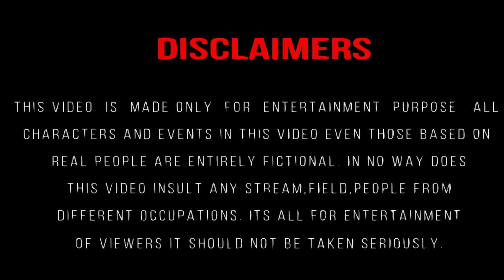Salaar Drawing meme | Prabhas, Prashanth Neel, Prithviraj, Shruthi Haasan, Hombale Films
Salaar Teaser | Prabhas, Prashanth Neel, Prithviraj, Shruthi Haasan, Hombale Films, Vijay Kiragandur